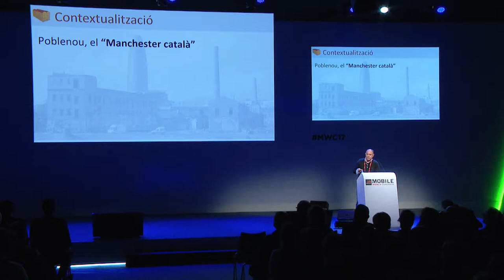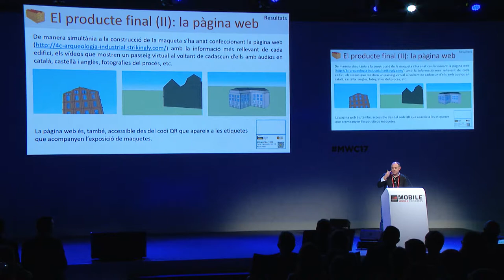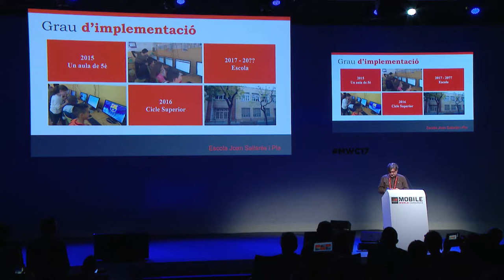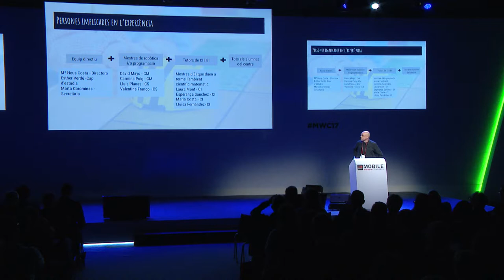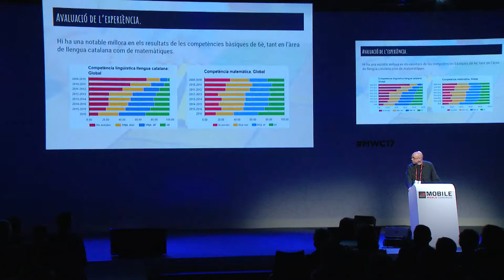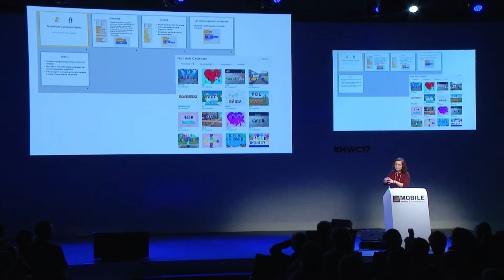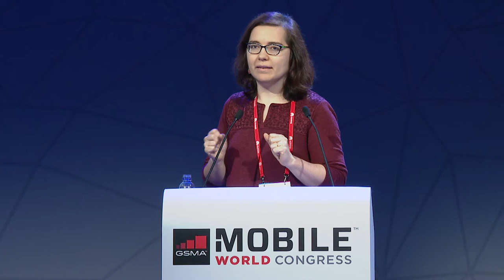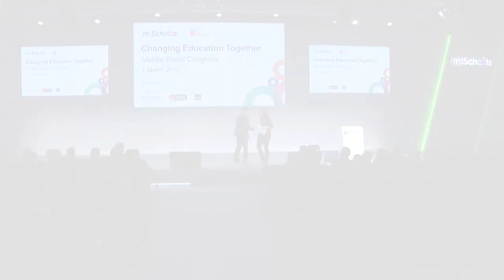Mobile Learning Awards 2017 Part 1: Escoles innovadores - Presentacions dels finalistes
Els mSchools Mobile Learning Awards, organitzats per Mobile World Capital Barcelona dins el marc de l’esdeveniment anual més important de la indústria mòbil, el Mobile World Congress, reconeixen els projectes més innovadors de docents i escoles de Catalunya a través de l’ús de la tecnologia mòbil a l’educació.

El 2017 els Mobile Learning Awards han celebrat la seva cinquena edició. Un ampli grup d’experts i professionals de l’educació, així com de les tecnologies mòbils, avalen el reconeixement d’aquests premis, que tenen un nou enfocament en el reconeixement d’escoles i docents.

mSchools.mobileworldcapital.com